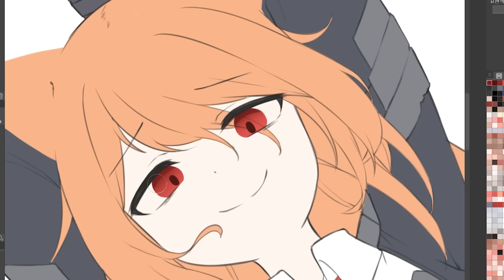Make Tiger E as Character.